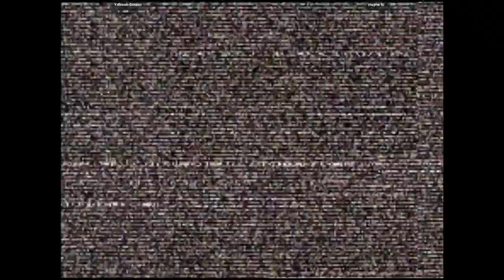CVS2 🕹 Yahweh-Soldier VS mayne fc